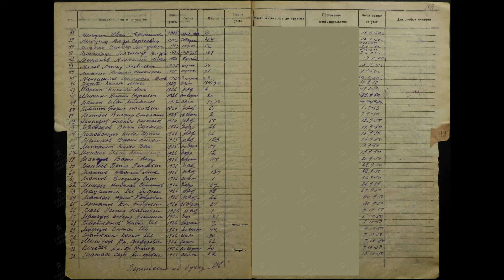В Гжели продолжается акция «Дом Героя».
Морозов Анатолий Степанович жил в доме №22 в деревне Трошково. Был призван на фронт 18 ноября 1943 года. Был телефонистом в 16 артиллерийском полку. Воинское звание-рядовой. Прошел Венгрию, Румынию, а войну закончил в Чехословакии. Затем был направлен на Сахалин. Награжден орденом Отечественной войны второй степени. В Гжели продолжается акция «Дом Героя».